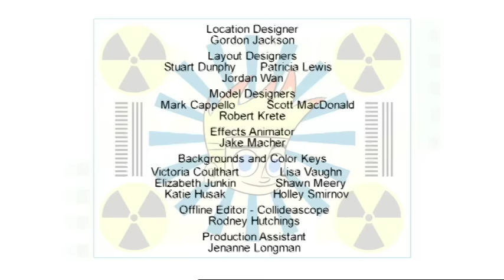Johnny Fu // Johnny Escapes from Bling-Bling Island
Bumper is on a bender at school and kids are getting their butts kicked. He’s taking karate and he’s practicing on everyone. // Susan & Mary have a date with Gil and they're planning on wearing their imported shoes! But where are they?